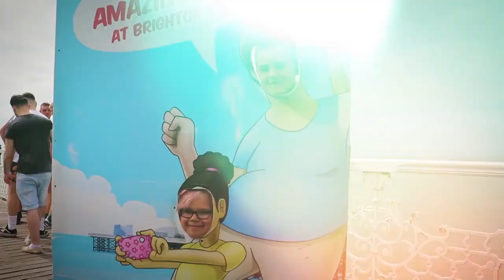The Vote – with Tom Lambert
Latest TV News Editor, Mark Walker is joined by CEO of the Carers Centre Tom Lambert.